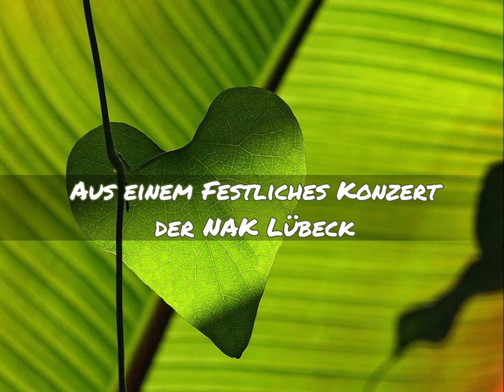Du, Herr und Bräutigam -- Festliches Konzert, NAK-Chor Lübeck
Text: D. Bortnjanskjij  --
Melodie:  D. Bortnjanskjij  --